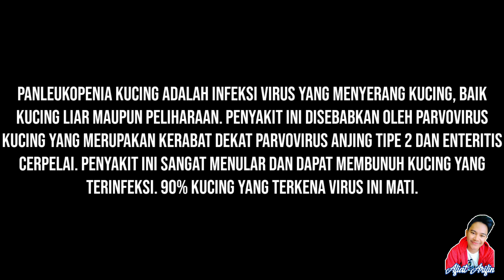Virus Panleukopenia..!! 90% Kucing Mati Karena Virus Mematikan Ini 😭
Panleukopenia kucing (FPV) adalah infeksi virus yang menyerang kucing, baik kucing liar maupun peliharaan. Penyakit ini disebabkan oleh parvovirus kucing yang merupakan kerabat dekat parvovirus anjing tipe 2 dan enteritis cerpelai. Penyakit ini sangat menular dan dapat membunuh kucing yang terinfeksi.

Virus panleukopenia kucing menyerang saluran pencernaan kucing dan memicu ulkus peptikum. Akibatnya, terjadi diare yang berdarah, dehidrasi, malnutrisi, anemia, dan bahkan kematian. Jumlah sel darah putih juga berkurang, sehingga sistem kekebalan tubuh melemah. Selain itu, jumlah hematokrit dan platelet turut berkurang. Gejala-gejala lain meliputi depresi, rasa lesu, hilangnya nafsu makan, demam, muntah, kulit tidak lagi elastis akibat dehidrasi, dan perilaku menggigit ekor, punggung belakang, dan kaki belakang sendiri. Sebagian besar kucing yang terinfeksi mati karena dehidrasi yang disebabkan oleh diare atau infeksi sekunder yang dipicu oleh kelemahan sistem kekebalan tubuh